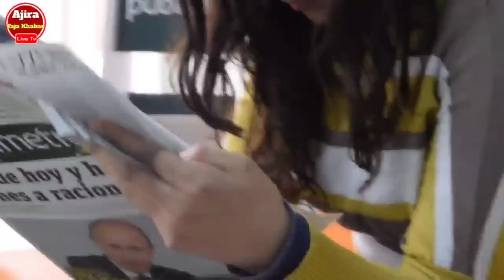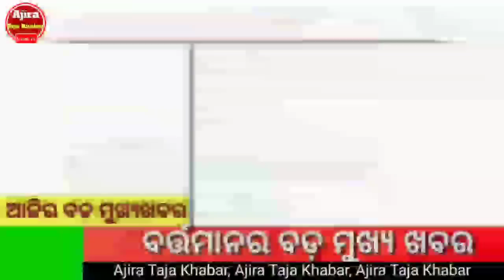ପୁଣି ଓଡିଶାକୁ ମାଡି ଆସୁଛି ଭୟଙ୍କର ବାତ୍ୟା | Today's Breaking News Odisha | 20 November 2022 Top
ପୁଣି ଓଡିଶାକୁ ମାଡି ଆସୁଛି ଭୟଙ୍କର ବାତ୍ୟା | Today's Breaking News Odisha | 20 November 2022 Top 15news Odisha